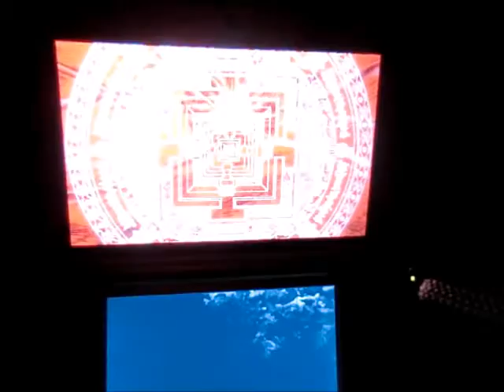SMT4 Apocalypse vs Mitra-Buddha (War Mode)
was kinda tough D: